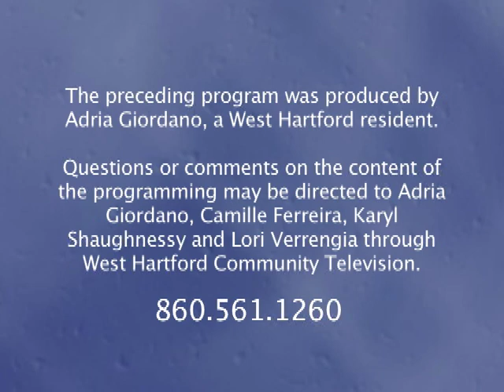Moms Time Out! "Mindfulness 101" (April 2017)